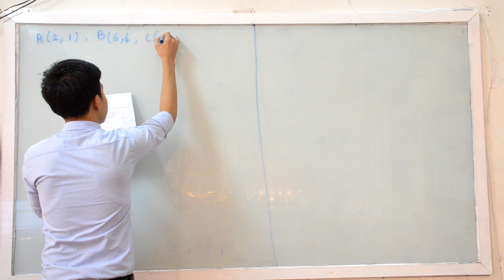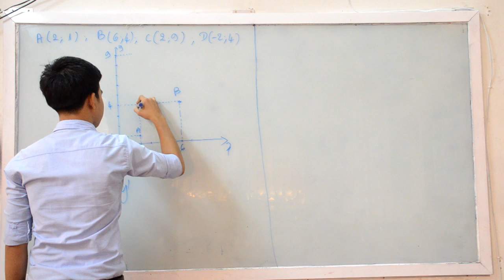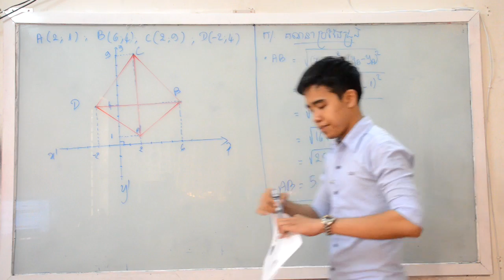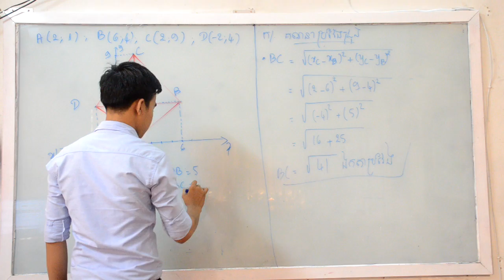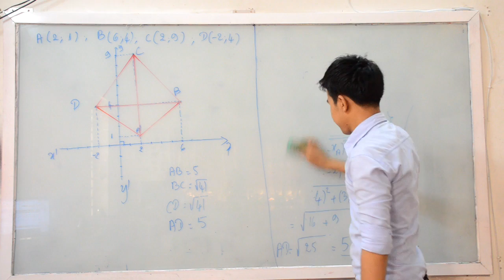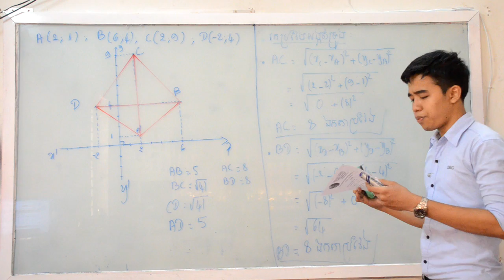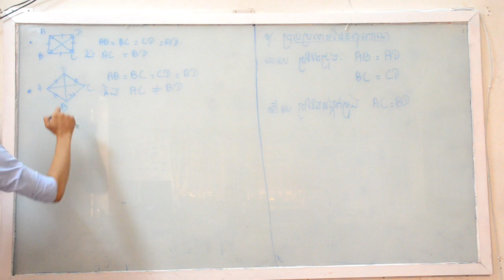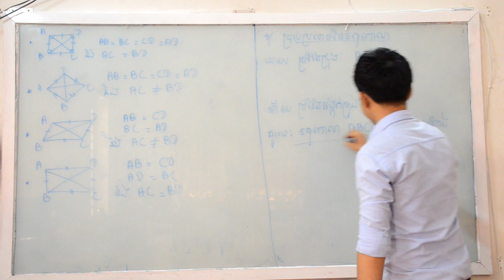កំណែវិញ្ញាសារប្រឡងបឋមភូមិ ថ្នាក់ទី៩ វិញ្ញាសារទី4 ភាគ4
វិញ្ញាសារប្រឡងបឋមភូមិ ថ្នាក់ទី ៩ បង្រៀនដោយលោកគ្រូ កឹមវិសារ
Please download the exam paper from the following link:

All rights are reserved by Rodwell Learning Center. All materials including lessons and explanations are copyrighted by Rodwell Learning Center. This is a FREE resources for students to prepare for their exam. No part of this video can be copied for sale.